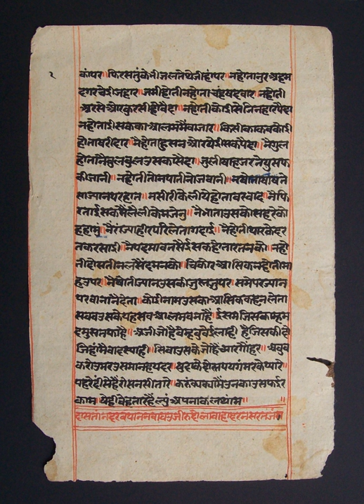Vyakarana | Wikipedia audio article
00:01:02 1 Etymology
00:01:49 2 History
00:04:04 2.1 Pre-Pāṇinian schools
00:04:50 2.2 Post-Pāṇinian schools
00:07:34 2.3 Location
00:07:57 3 Texts
00:09:19 3.1 Discussion
00:10:36 3.1.1 What is a correct sentence?
00:11:13 3.1.2 What does a word mean?
00:11:58 3.1.3 Syntax, verbs and words
00:12:56 3.2 Patañjali's Mahābhāṣya
00:13:41 3.3 Bhartṛhari's iVākyapadīya/i
00:14:38 3.4 Roots of words
00:15:30 4 Influence

- Socrates

SUMMARY
Vyākaraṇa (Sanskrit: "explanation, analysis") refers to one of the six ancient Vedangas, ancillary science connected with the Vedas, which are scriptures in Hinduism. Vyākaraṇa is the study of Sanskrit.Pāṇini and Yāska are the two celebrated ancient scholars of Vyākaraṇa; both are dated to several centuries prior to the start of the common era, with Pāṇini likely from the fifth century BCE. Pāṇini's Aṣṭādhyāyī is the most important surviving text of the Vyākaraṇa traditions. This text consists of eight chapters, each divided into four padas, cumulatively containing 4000 sutras. The text is preceded by abbreviation rules grouping the phonemes of Sanskrit. Pāṇini quotes ten ancient authorities whose texts have not survived, but they are believed to have been Vyākaraṇa scholars.Vyākaraṇa is related to the fourth Vedanga called Nirukta.  Vyākaraṇa scholarship has dealt with linguistic analysis to establish the exact form of words to properly express ideas, and Nirukta scholarship has focussed on linguistic analysis to help establish the proper meaning of the words in context.